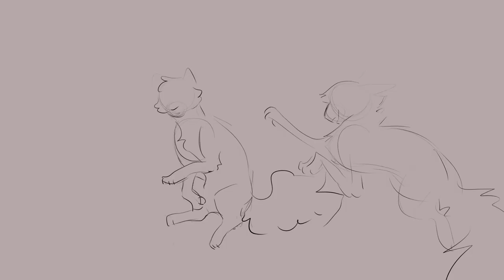Tough to Be a God - Mapleshade and Spottedleaf MAP - \WIP/ part 14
Programs i used:
 - SonyVegasPro 13
- MediBang